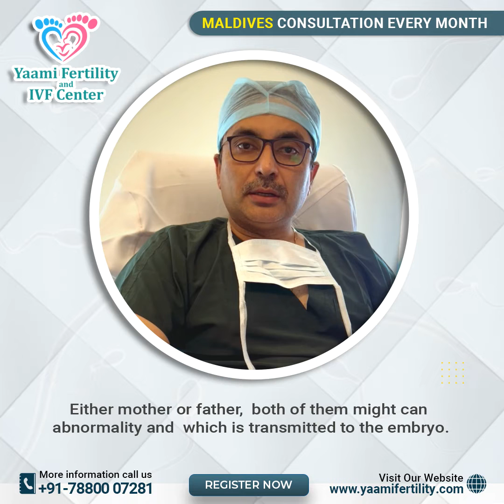Genetic Testing for Having a Healthy Child | Yaami Fertility and IVF Center Indore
There are many couples who either do not try for
a pregnancy or they have a child who has some
genetic abnormality Which can be blood issues like Thalassemia or
Spinal Muscular Dystrophy which are related to
the genetic problems in the embryo, Either mother or father,  both of them might can
abnormality and  which is transmitted to the embryo.
At Yaami Fertility and IVF Center we have facilities
available for diagnosing a normal embryo by doing IVF
& then Genetic Testing on The Embryo with that you can select an embryo which is absolutely
normal and we can transfer in inside the uterus so that there is no risk of having a child with a genetic
abnormality for which you might be very worried about.